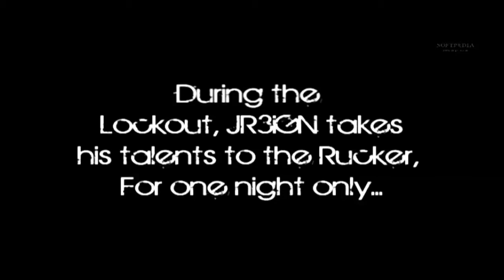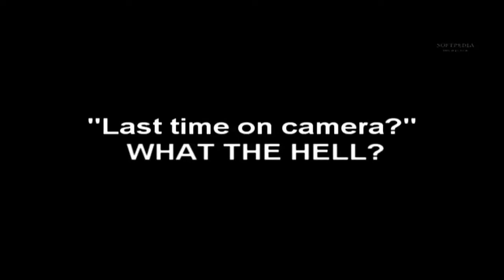NBA 2k11 - JR3iGN Goes OFF for 46 points at Rucker Park!!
In his last time on camera, JR3iGN goes off...
I wanted to give this video a "Hoopmixtape" kind of vibe.

This is the beginning of a new era on this channel, get ready.